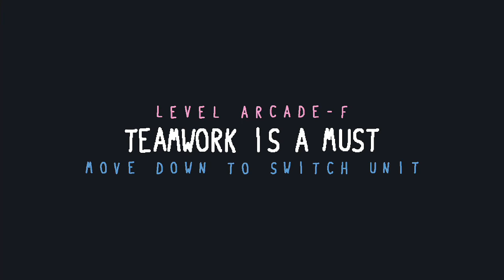Baba Is You: New Adventures – Babarcade Behind The Scenes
This video reveals the secrets behind each of the arcade levels in the New Adventures level pack.

In order to show the rules relating to hide without actually hiding any objects, the HIDE text was replaced with a different text, using the sprites for HIDE. Some of the levels, particularly Jump Up, Babastar, have odd looking objects in them here. This video unmasks all objects to show their original sprite, and these objects use sprites that don't match their rules, which is why I changed them.

The 3D levels were a little finicky to display. In order to render the sprites in 2D, each object must have it Z level set to 21 or more, and this trick is already used in these levels to create a heads-up display. The default 3D view obscures the rules on either side, but it will extend if the zoom mode is adjusted via the pause menu. Similarly, switching characters in 2D will cause some characters to turn invisible (for a reason I haven't figured out), which can also be corrected by changing the zoom mode. This is why you may notice several cuts in the footage, as in between them is when I used the pause menu.

0:00 Arcade-A: Baba Hour
0:38 Arcade-B: Baba Invaders
1:13 Arcade-C: Gravity Chamber
1:37 Arcade-D: Snakeke
2:31 Arcade-E: Darkish Dungeon
3:56 Arcade-F: Teamwork Is A Must
5:50 Arcade-G: Jump Up, Babastar